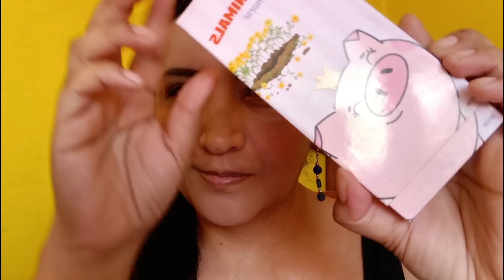Los amigos de Pau Florencia y el enojo de sus seguidores.😱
🤗BIENVENIDA💄🌸

Quieres saber más sobre: Ropa👗
  Accesorios 👒💍👜 y otros temas importantes para nosotras las mujeres?

 Te invito a mi canal donde te platico mi experiencia como Mexicana🇲🇽 viviendo en Chile🇨🇱
UCteHhDiEgfxMeJr7iNYL05w

Asesoría, y contratos:
Correo empresa